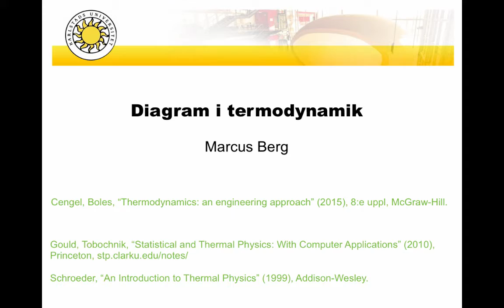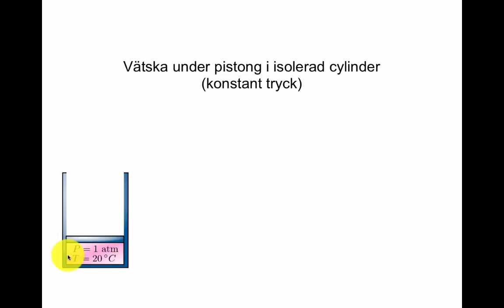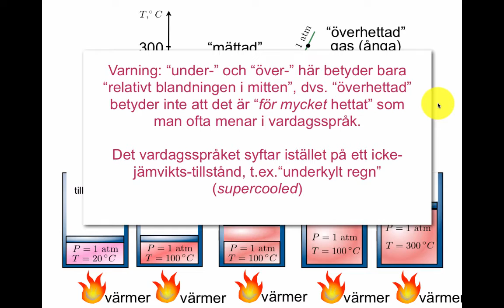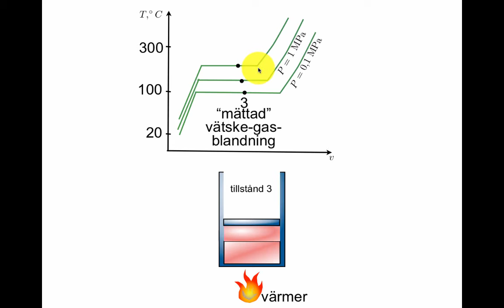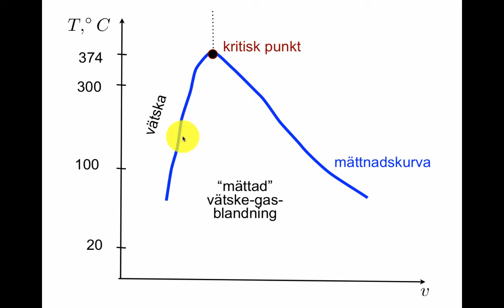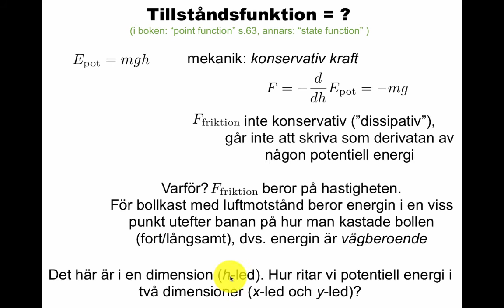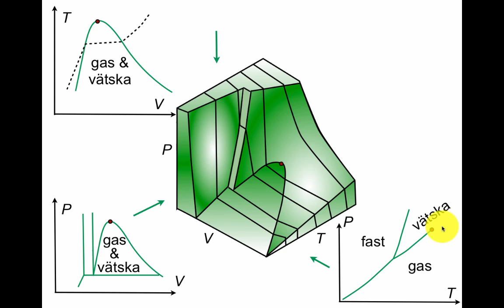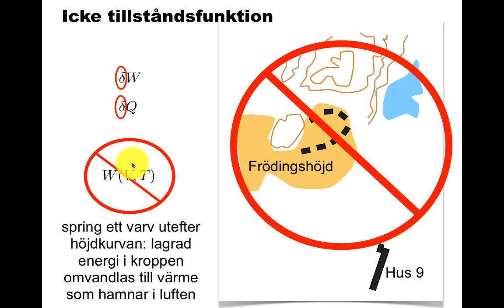Diagram i termodynamik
Kap 3 i Cengel-Boles heter "Properties", egenskaper, men det handlar mest om relationer mellan egenskaper, uttryckt i diagram.